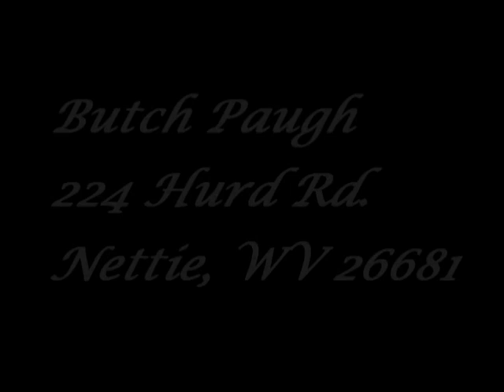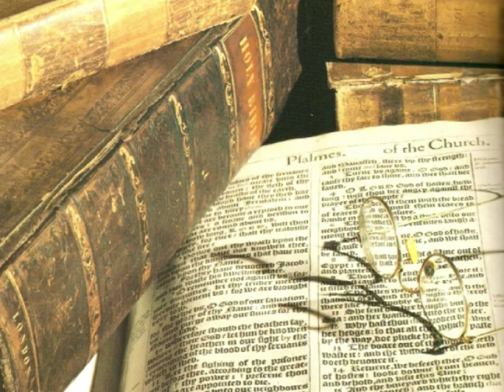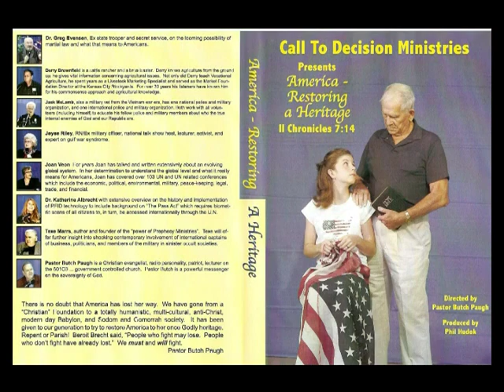786 Ten Danger Signs Of Destruction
Higher Resolutions Of Videos Available
Check for next live stream & last minute cancellations
11:30 - 12:30 First Session - Usually Current Events
~1:00 - 2:00 Bible Study
Pastor Butch plans to be live on gcnlive.com Sat. & Sun. nights starting May 6th, 2017